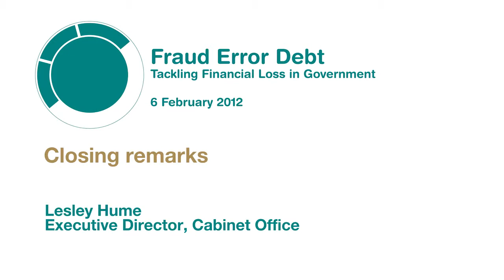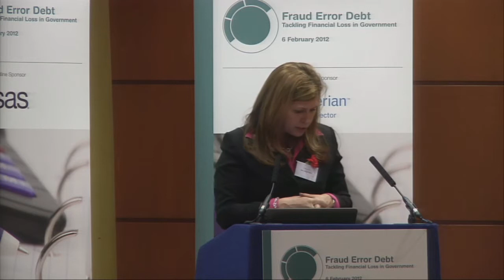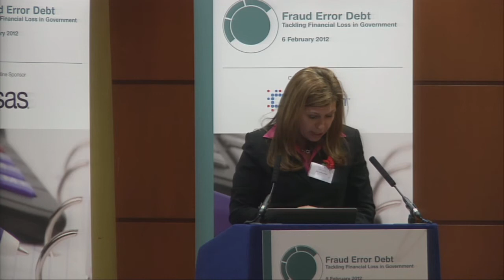10 Lesley Hume - Closing remarks.mp4